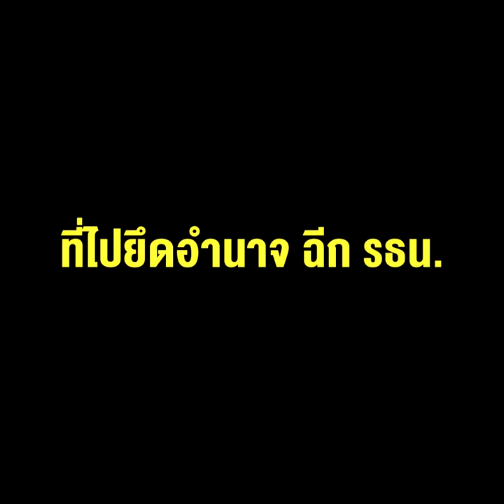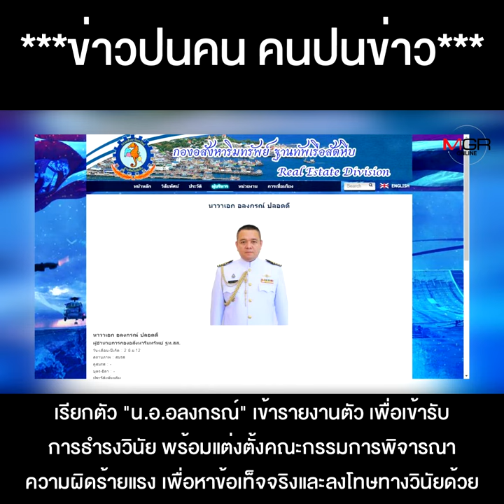“พงศ์เทพ” อยากเห็น “บิ๊กตู่” โกนหัว ธำรงวินัย ที่ไปยึดอำนาจ ฉีก รธน.